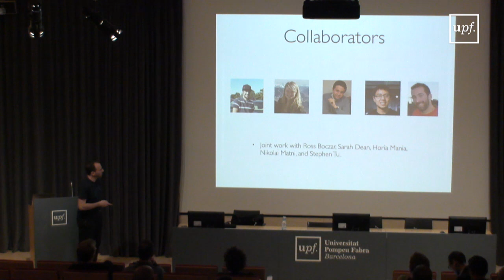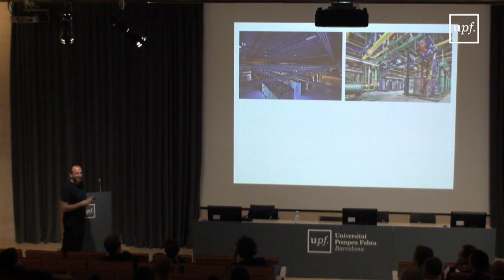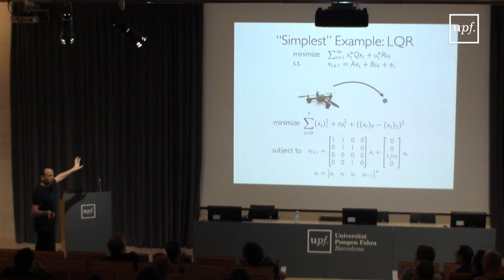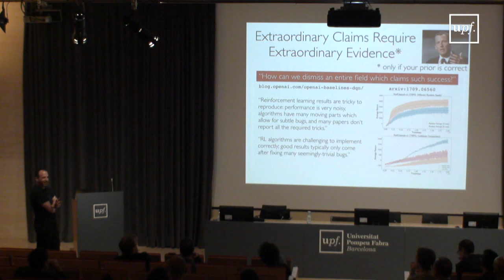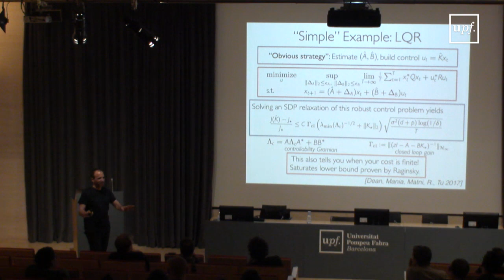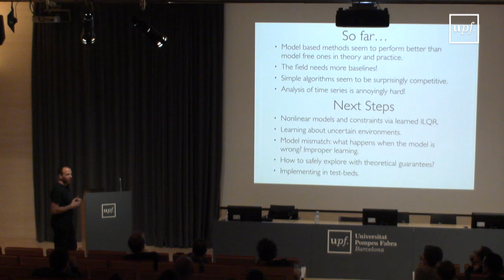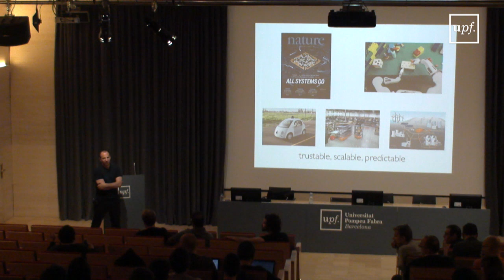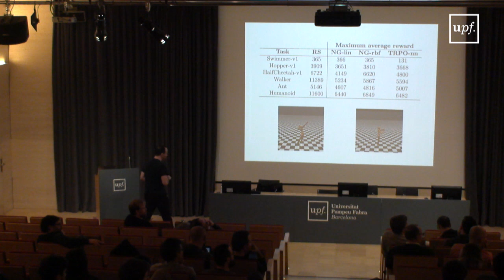The statistical foundations of learning to control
PhD Research Seminar. Ben Recht. Department of Electrical Engineering and Computer Sciences, University of California, Berkeley. Auditorium, 14 de març del 2018